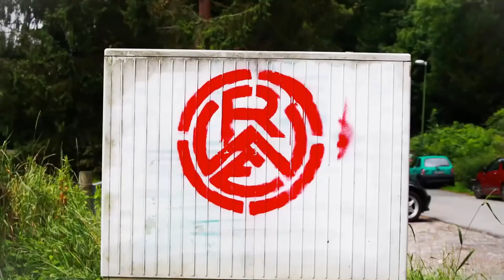32. Spieltag: RWO - RWE (Saison 2017/2018)